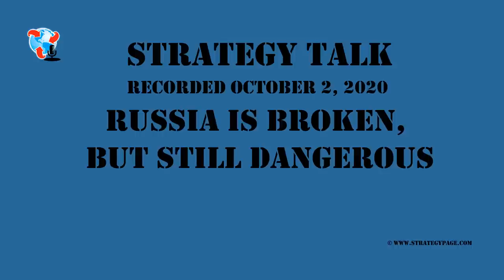Russia Is Broken, But Still Dangerous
Jim and Austin analyze and break down Russia's problems and how the Bear can still cause havoc.